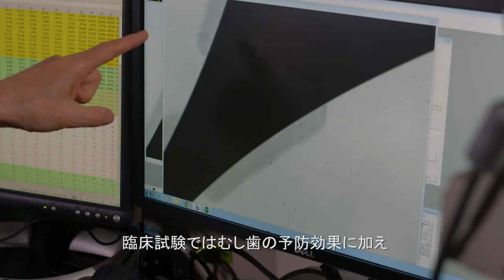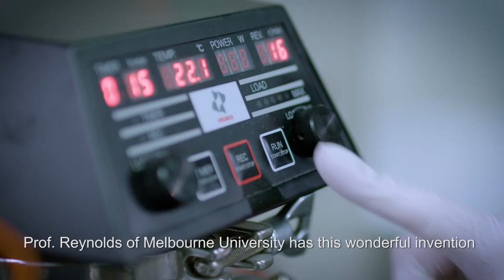Japan & Australia - repairing teeth together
Filmed for DFAT by Science in Public and Stepping Stone Films